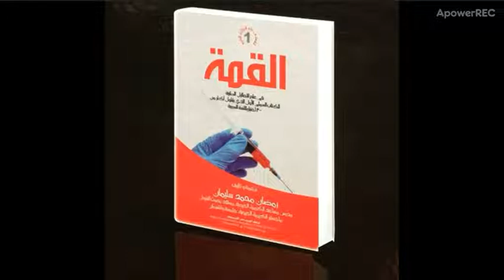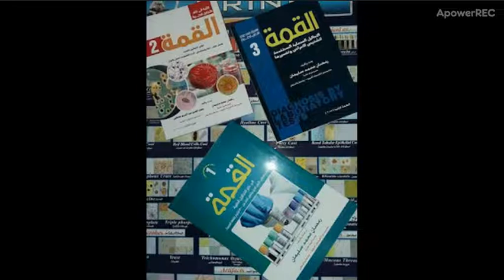كتب القمه بالاجزاء الثلاثه كتاب اطلس 10 كتاب منظمه الصحه العالميه لفحص السائل المنوي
رابط قناه laboratory vlog
من خلال الراوبط تقدروا تحملوا كتب القمه بالاجزاء الثلاثه كتاب اطلس 10 كتاب منظمه الصحه العالميه لفحص السائل المنوي - كتاب الهمتولوجي *- وكتب تانيه